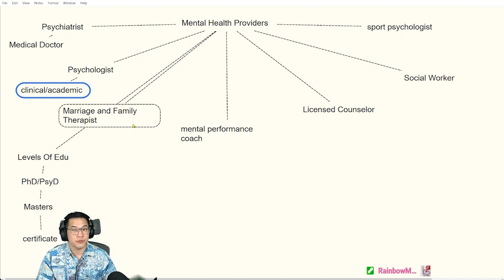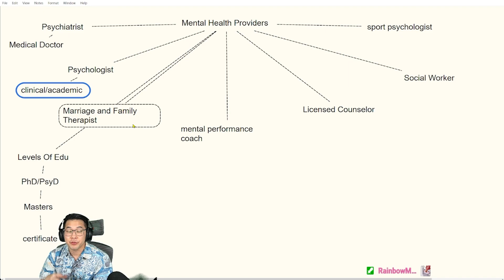MFT? LCSW? LCC? What's That?! | PsychSensei The Clinic Clip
What’s Good Gamers?!

In this clip of the The Clinic I discuss the different types of psychologists, therapists, and mental health providers in the field! I’ve been getting so many questions about psychology, providers, and who does what! I hope this provides you with more insight into the field, what I do, and how I implement with my players, coaches, and teams! If you want to learn more about esport psychology, interested in working with an esport psychologist, or want to improve your mental health and don’t know where to start visit my website [psychsensei.com] and we can get chatting TODAY!

remember gamers, STRONGER. MENTAL. WINS.

The information provided on this channel are for informational, educational, and entertainment purposes. Content provided is not intended for clinical, academic, or therapeutic reference. All views and opinions are those of Dr. Ryan Terao and do not represent the opinions of any other entity. Dr. Terao acknowledges that he has highlighted facts, research findings, and other data to support his opinions, statements, and ideas. As such, Dr. Terao is not responsible for any errors, omissions, and/or misunderstandings or misinterpretations of information presented. The consumer is responsible for their use and application of information provided. Dr. Terao has done his best to correctly cite sources and credit contributors to further contribute to the discussion surrounding the presented information. Dr. Terao does not promise or provide warranties of any kind from the presented content, suggestions, or conclusions drawn from the presented information. All information is presented on an “as-is” basis and there is not guarantee for accuracy or validity.